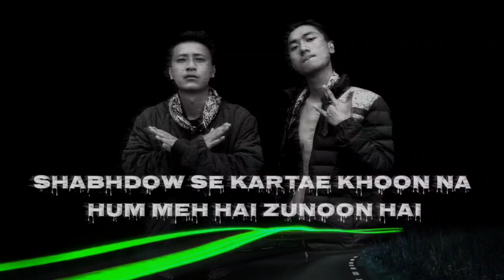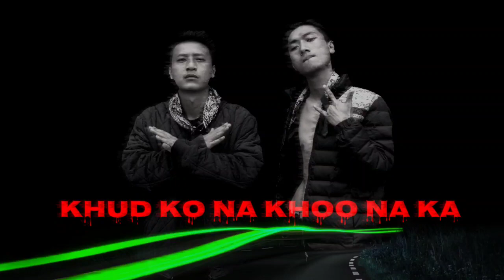HARD WALA GEET |SOMXx |TSK | MONHUSTLERS|lyrical video@monlumpa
HARD WALA GEET
 🔥 🔥TSK &SOMXx

credits :
Recorded at : NTNL MUSIC STUDIO TAWANG